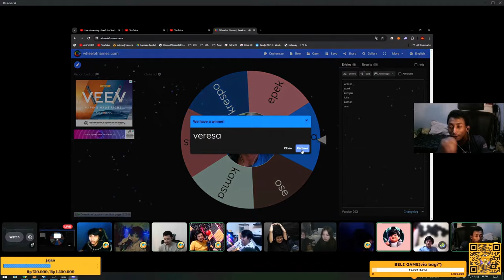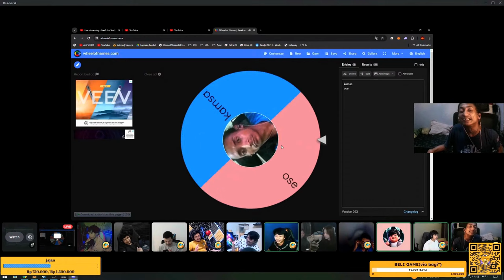PUNDAKK GW BERAT ~ GOLF WITH YOUR FRIENDS INDONESIA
BOT COMENT:
!subathon
!dc
!sosmed
!spek
!server
!pacar

Spec :
Equip :
keybord Sades Thyrus
Monitor Primary :
Aoc  22inch 22B2HM LED 22" 75Hz
Monitor secondary :
Benq G10HDA17" 60HZ